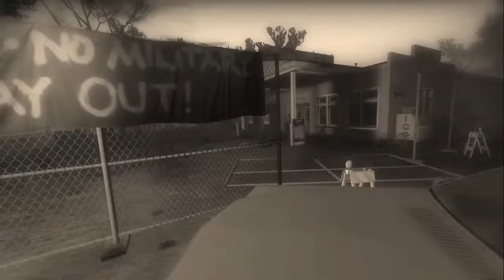Left 4 Dead 2 | Swamp Fever | Con Kimi Jinx | Corrección de Color "Noir" + Texturas HD + MODS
Les comparto lo que utilice para jugar esta partida de L4D2:

Mods de la Workshop

Texturas:
Trees & Plants Remake [ 4k / Full HD ]
Vehicles Remake [ 4k / Full HD ]
Doors Remake [ 4k / Full HD ]
Furniture / Wood [ 4k / Full HD ]
Environment [ 4k / Full HD ]
HD Skyline
Informal Skyboxes
LED Flashlight
HD RNG Soda Machines
HD Explosion Decal
Chainsaw Retexture HD
Machete Retexture HD (normal ver.)

Effectos:
Noir Color Correction
GoreMod V2
Exaggerated spit!
Red Smoker Particles
Battlefield 3 lens flare
Enhacement Particle FX (Battlefield 3 Enhacer Muzzleflash, Bullet Impact)
Enhanced Blood Splatter Overlay
Improved Blood Textures
Only Health HUD
Refractive Puddles
Enhanced Water Reflections

Modelos:
Ellis Noire
Nick - Black and red suit
Formal Coach
Rochelle Cocktail Dress
Sten Mk II Silenced [Silenced SMG]
Fedorov Avtomat
9A-91
Maschinenpistole 40/U
180 HD Molotov Cocktails
RE2 Remake M26 Frag Grenade (Pipe Bomb)
RE-Resistance leather backpack + medibox
Defibrillator bag [animated & glowing]
Acoustic Guitar
Original Medical Cabinet with glass.
15 HD Propane Tanks
Napad - Resident Evil 6
Apex Legends - EVA-8 Auto
Black Mesa Spas-12/C
COD:GHOSTS UTS-15(PumpShot)
Yamato [katana]
MW3 MP5 with M68 (for MP5)
Cs Online 2 RPG-7[Grenade Launcher]
Killing Floor 2 9mm Pistols
IMI Galil SAR (Modified)
COD:GHOSTS USR(SCOUT)
MK20/M Mod 0 DMR
M1C Garand
SCAR-L Survivor[Desert Rifle]
Smith & Wesson M29 Reborn - Chrome
COD:GHOSTS L115A3 Sniper Rifle(AWP)
Auto Shotgun Reborn
Serious Sam 3 XM214-A Minigun
Shovel (Cricket Bat)
Butcher Knife
Steel Baton (Nightstick)
Fireaxe - red synthetic
Nailed Baseball Bat